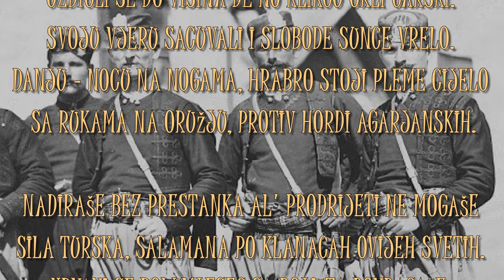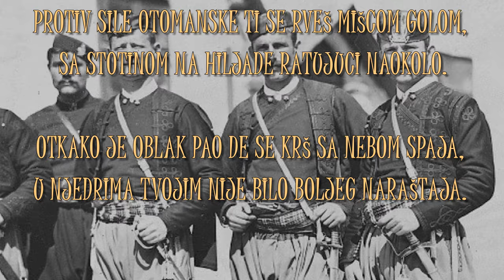Lord Alfred Tenison: Crna Gora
(O najmanji od naroda! Tvrda stijeno tvrđeg kraja! Prijestolje od slobode, ti velika Crna Goro!)

CRNA GORA (1877)

Uzdigli se do visina đe no klikću orli carski.
Svoju vjeru sačuvali i slobode sunce vrelo.
Danju - noću na nogama, hrabro stoji pleme cijelo
sa rukama na oružju, protiv hordi agarjanskih.

Nadiraše bez prestanka al' prodrijeti ne mogaše
sila turska, salamana po klanacah ovijeh svetih.
Krvavi se polumjesec sa bojišta povraćaše,
ranjen mačem Prometeja po stijenama razapetih.

O najmanji od naroda! Tvrda stijeno tvrđeg kraja!
Prijestolje od slobode, ti velika Crna Goro!
Protiv sile otomanske ti se rveš mišcom golom,
Sa stotinom na hiljade ratujući naokolo.

Otkako je oblak pao đe se krš sa nebom spaja,
U njedrima tvojim nije bilo boljeg naraštaja.

Napisao je brojne lirske pjesme i poeme prefinjene forme i elegičnosti. Jedna od njih je i pjesma posvećena Crnoj Gori. Tenison je podjednako bio oduševljen prirodnim ljepotama Crne Gore i hrabrošću malog naroda koji se suprotstavljao silnom Osmanskom carstvu.
Engleski romantičarski pjesnik, jedan od najvećih predstavnika poezije viktorijanskog doba. Poeziju je počeo pisati u ranoj mladosti po uzoru na lorda Bajrona. Studirao na Triniti koledžu u Kembridžu. Napisao brojne lirske pjesme, elegije, poeme prefinjene forme i elegičnosti. Najpoznatija djela su mu: P/eoie(1833), In memoriam (1850), Kraljvvske slike (1859), Sonet o Crnoj Gori (1877) i dr. Autor je i nekoliko drama i pozorišnih komada. Sahranjen je 6 oktobra 1892. godine na „Pjesničkom uglu" na Vestministerskom groblju.